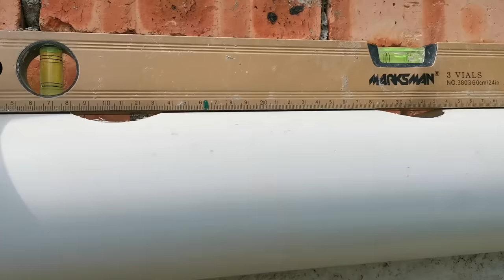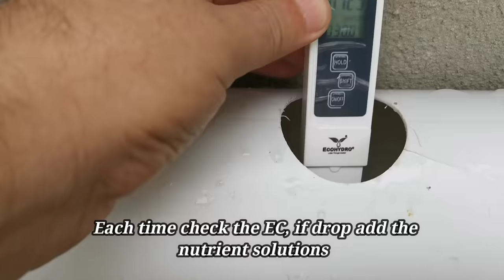How To Make inexpensive Hydroponic System and start Hydroponics Garden At home 2021.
Hydroponics farm is growing plants without soil, in this video I am showing you step by step how to make DIY homemade Hydroponics Grow Kit Planting Sites Garden Plant System Vegetable Tool ,I'm showing easy design  and how to start hydroponics garden. and how to mix the nutrients fertilizer and how to choose water pump,
 _If you interested in hydroponics you can check this videos
Hydroponic system using  storage container :
here is the steps ;
Hello and welcome to
 DIY & Garden
Today I’m going to show you How to build an inexpensive, space-saving Hydroponic system
In this video you will learn How to start a Hydroponic garden
From building the system to prepare the nutrient solutions, and How to choose the right water pump
Note: for this system, I am using UPVC (Unplasticized Polyvinyl Chloride).
Start with connecting the sockets to the pipes
You don’t have to use glue, instead insert the sockets fully inside
 Use a hammer to get push them fully inside/ A few knocks with a hammer will do the job.
Using the drill, male holes on top of the pipe
The distance between one hole and another is 20 cm
And 10 cm from the end of the pipe to the first 2 holes
drill all the pipe,
the size of the holes is 55 mm
next connect the reducers to the pipes, except one side of any tube
Insert it well to avoid leakage
Now connect to the End cap to the socket (the one we left it) , you need 10 cm of 4” PVC pipe to join them
that will be the first pipe to receive water from the reservoir (the inlet)
you need (l0 cm of 4” PVC pipe)
to join the End Cap with the socket
  Now make a small hole on the top (the inlet)
Now we finish the grow pipes/ well ! we’re done with the grow tubes
You need:
8 Pcs 4” S/steel U pipe clip
16 pcs 6 mm PVC WALL-PLUG
16 PCS TAPPING SCREW
8 PCS 4’’ S/STEEL U PIPE CLIP
I highly recommend to use the S/steel clip, don’t use the PVC U clip, easy to tear and break
8 mm drill bit Safety Equipment Work Gloves Eye protection
I will fix this system on the wall in my backyard
You choose the place that suits you, balcony, porch, sidewall depends on your space Measure 4.5 feet from the ground and put a mark
Screw one side of the U clip
Now place the first grow pipe (with the inlet)
Using the level ruler make little slope
Repeat the same process, fix the other side of the tube
Measure and cut 3 pieces of 55 mm PVC pipe each 1 ft.
And cut another 7 pieces each 10 cm
After that connect the 55 mm ELBOW, then followed by the 1 ft. long pipe
In the Same way complete the installation of the other tubes
If you have someone to help you, will be better
If you are doing the work alone, try to find something to support the pipes
Now the system is ready to use.
Use tap water to test the system and wash it off
Make sure that the water is flowing well into the pipes and there are no leaks Et Voila our system is done and ready to use
How to prepare hydroponic solutions
Fill your reservoir with tap water
Add the plants nutrition Add a few drops of pH down
most hydroponic gardeners use liquid or dry fertilizers
Liquid fertilizers are often easier to use because they are easy to measure and don't require much mixing
Slowly adjust the pH until the meter readings are within the target range
Any pH up and pH down products should always be handled with caution (Avoid skin contact)
Stir the reservoir by hand or use a pump to circulate the nutrient solution to disperse the concentrated fertilizer after each addition
Measure the pH after reaching the target EC.
Add fertilizer in small increments to avoid over fertilizing.
Check the EC after adding fertilizer and continue adding small amounts of fertilizer until the target EC is reached
My target is between 1.5-2.0
Water pump
Water pump specification:
Voltage: 220-240V
Power: 45W
Max flow Rate: 2500 L/H
Max lift Height: 2.5 M
Outlet: 16mm / 19mm
Size in mm (L*W*H) (110*75*120)
Place the suction cups help keep it in place, so you can stick on
This pump coming with 2 outlet 16mm/19mm
I’m not going to use them
I’m going to replace it with 20 mm PVC Connector
I recommend a pump with the outlet on top, easy for you to connect it to the pipes
It needs some adjustment
An Adjustable knob to control the water flow rate, so you can get just the amount of water pressure you want. Place Place the pump and Stick the suction cups With 20 mm PVC pipe connect the pump to the tubes.